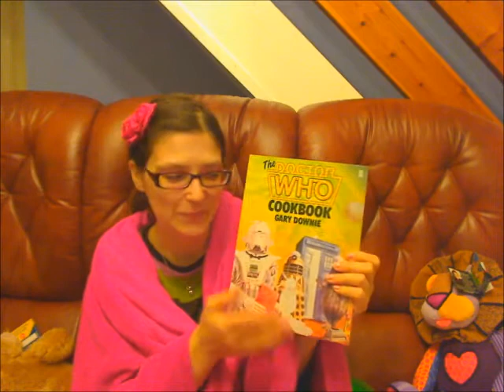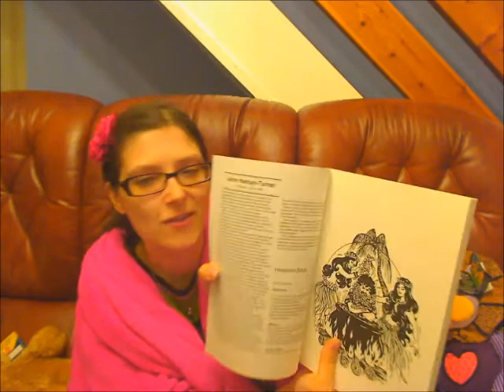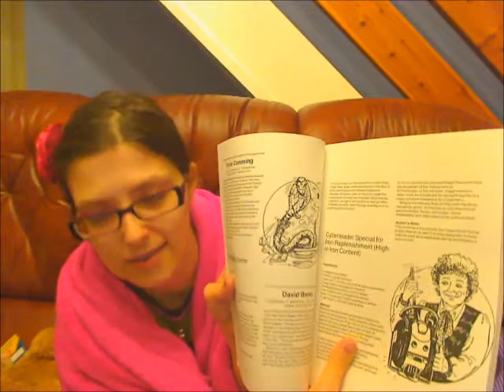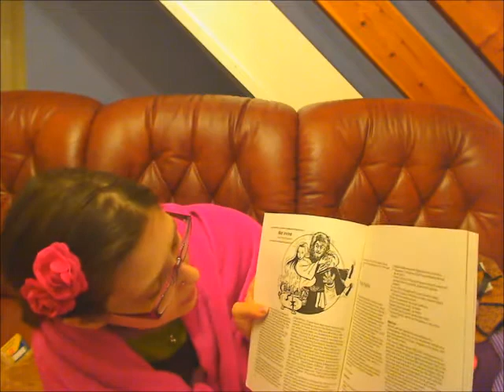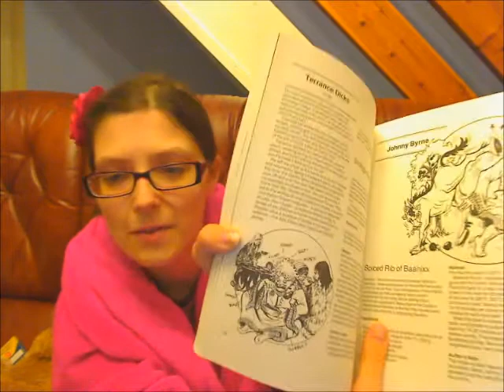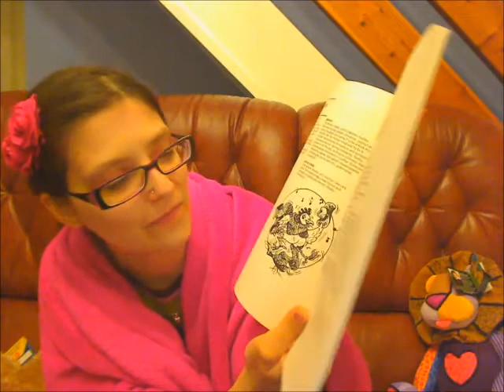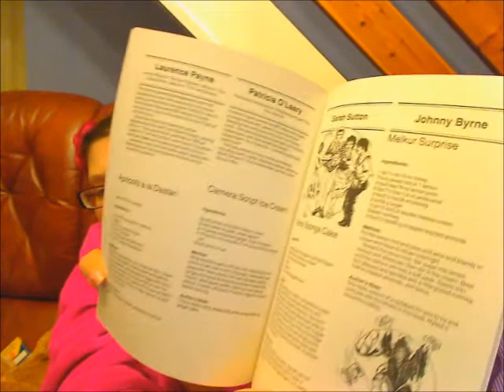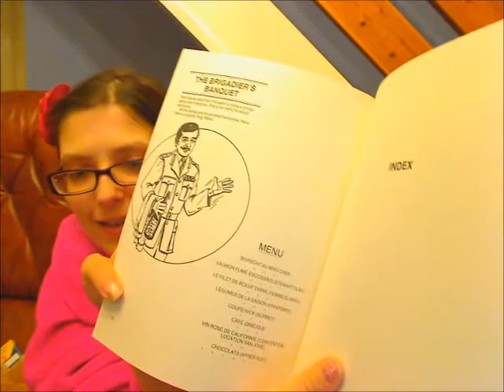The Doctor Who Cook Book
A review of The Doctor Who Cookbook by Gary Downie.